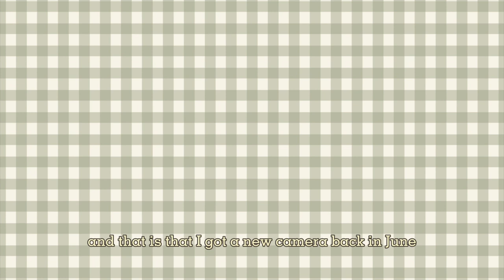These are a few of my ✨ FAVORITE THINGS ✨- 2022 Favorites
Some favorites in skincare, accessories, and tech. Hang out with me of the vibes and memes because none of these things are groundbreaking lol

DermaE Moisturizer
Curel Moisturizer
Facial oil
Beauty Balm

Canon R6
Sigma Art 35mm 1.4

My wishlist 📦